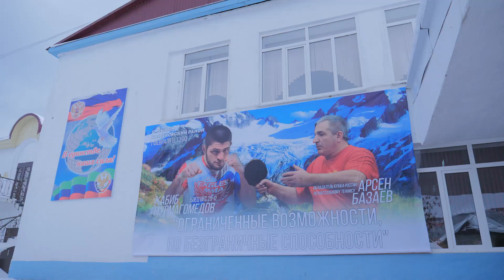Хабиб Нурмагомедов в Казбековском районе